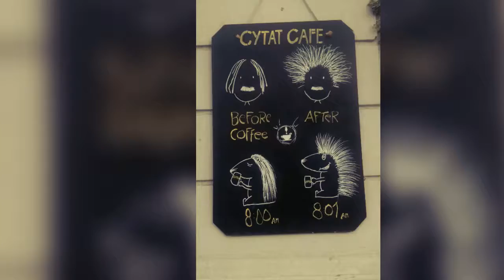The Jewish Quarter Krakow Poland